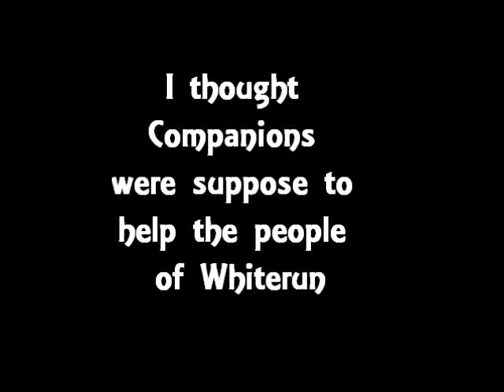Skyrim - Epic Companions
Started killing people for fun and this happened. Enjoy :D